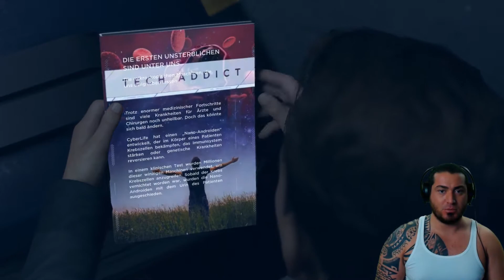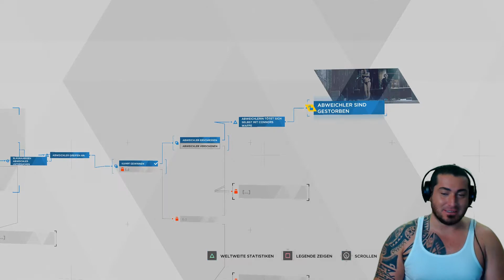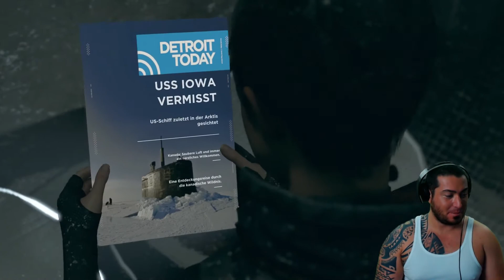Detroit Become Human Gameplay German #22 - Gibt es ein Happy End?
Detroit Become Human Gameplay German

Mit kostenlosem Abo nichts mehr verpassen auf BROCK1903 (Glöckchen aktivieren nicht vergessen)

Wenn ihr mich unterstützen wollt und Lust dazu habt, könnt ihr dies hier mit einer Spende tun.

Danke an jeden einzelnen für die Spenden :)

Detroit Become Human kaufen bei Amazon